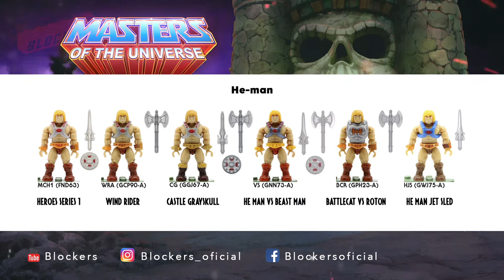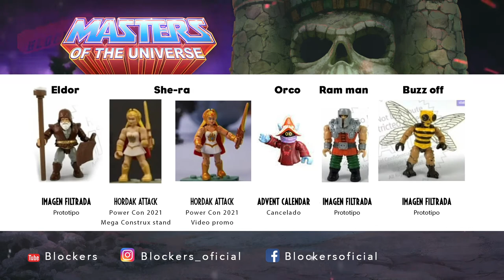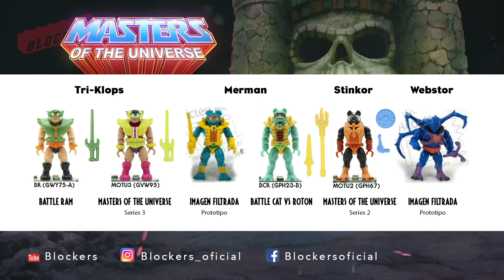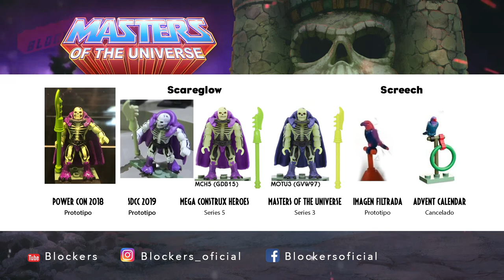MOTU Mega Construx TODAS LAS FIGURAS hasta hoy